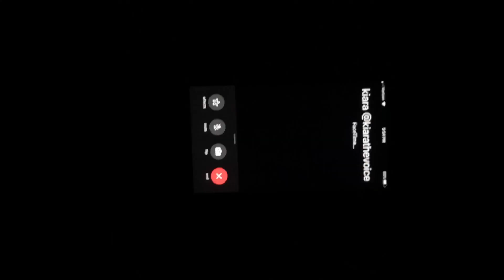Bae went TOOO FAR with this Wig!